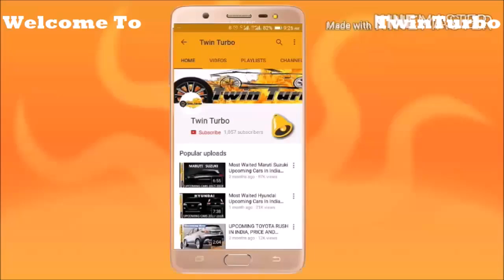Maruti Suzuki Micro Suv 2019 | Maruti S Presso 2019 | S Presso Maruti Car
IN THIS VIDEO YOU CAN WATCH ABOUT Maruti Suzuki Micro Suv 2019 launch date, price, features. And all about maruti suzuki mini suv, s presso maruti car. Twin Turbo, used car sales, used car for sale, car shopping .

rksahoo
roxrk-tt